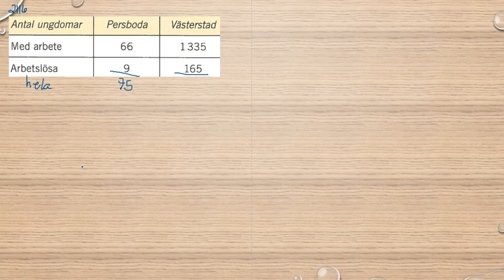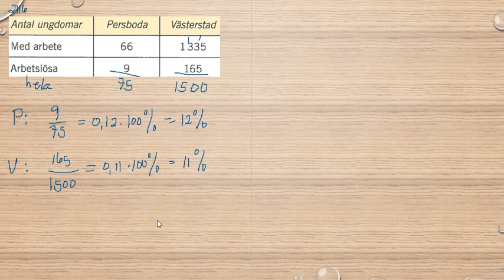Matematik 5000 Ma 1a röd Kapitel 2 Procent Beräkning av andelen i procentform 2116